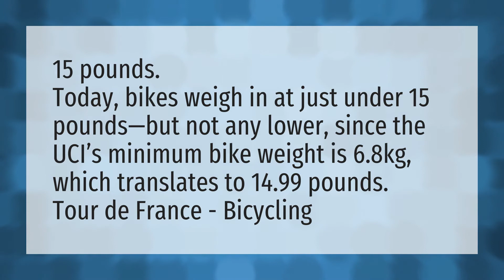How much does a Tour de France bike weigh?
Tour De France 2019 • How much does a Tour de France bike weigh?